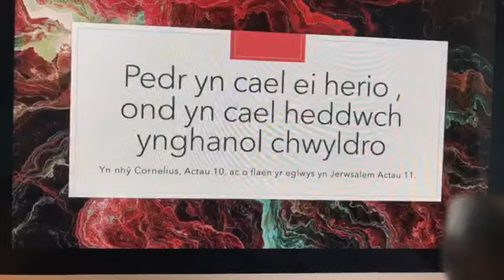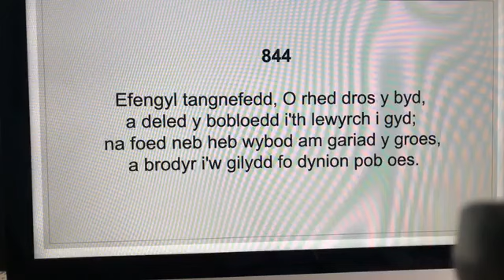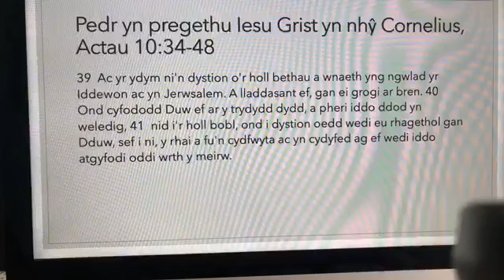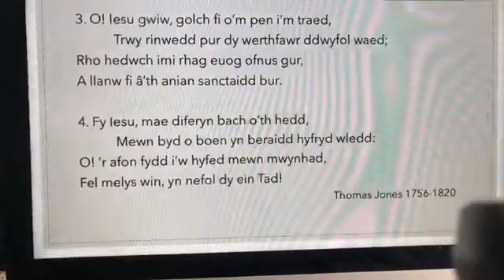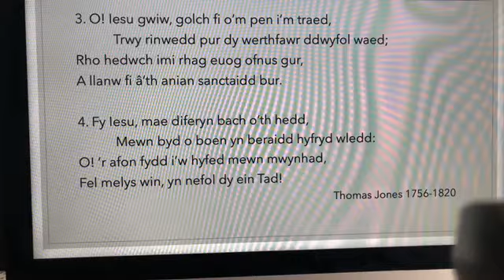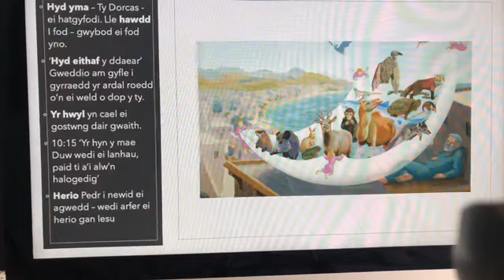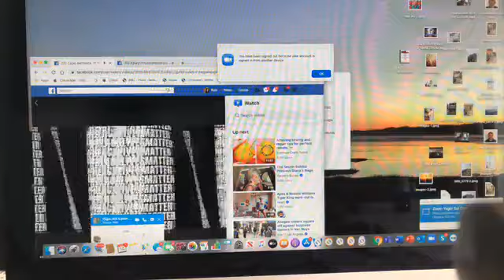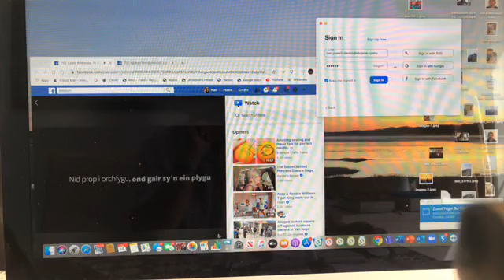Yr Ysbryd yn herio a rhoi heddwch: Actau 10. Pedr yn nhy Cornelius. Gwasanaeth bore Sul 14.6.20.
Neges gan Huw, canu gan Chloe. Emyn Thomas Jones yn eu plith 'Pechadur wyf a aeth yn llwyr ar goll'. Darllen gan Gwenith.